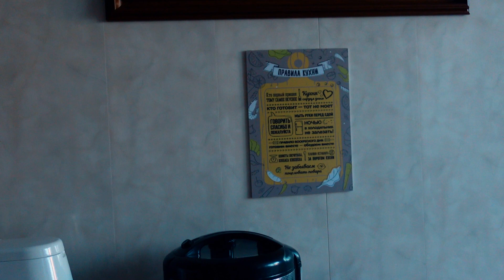ОСТАВИЛА ОДНИХ И УЕХАЛА • ВЛОГ